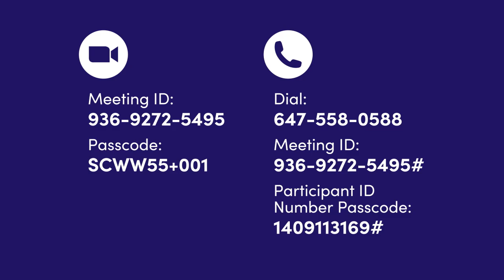Seniors Centre Without Walls: August 12 - 14, 2024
Seniors Centre Without Walls schedule for August 12 - 14, 2024.